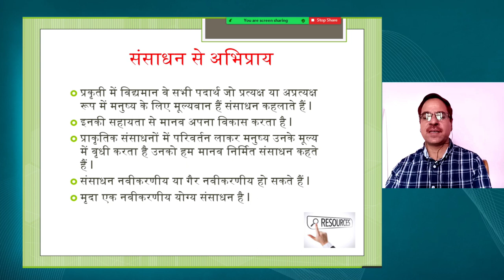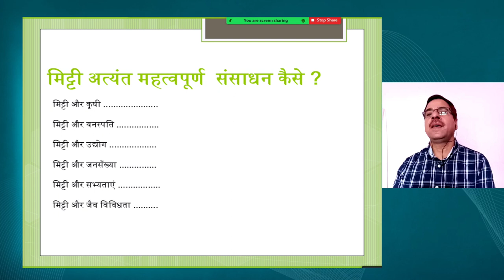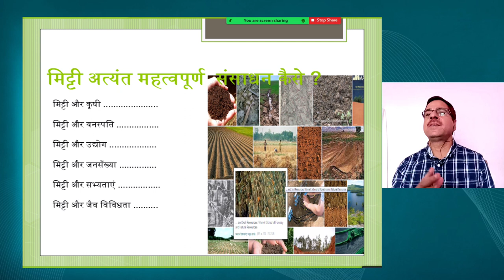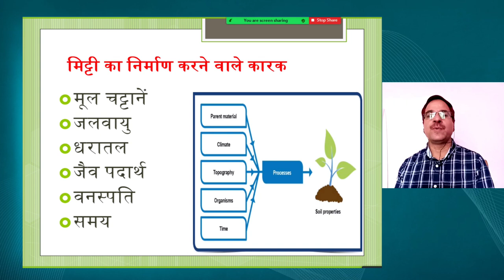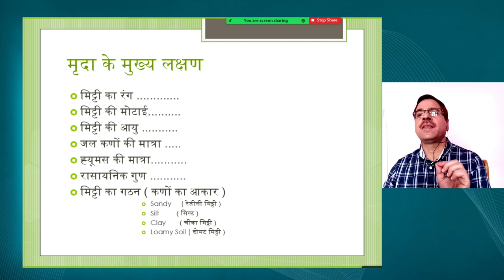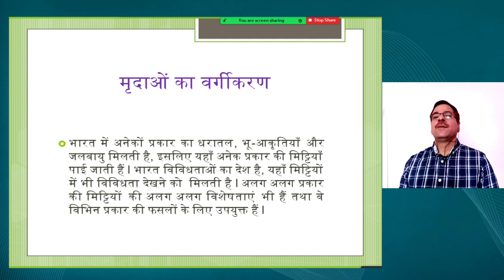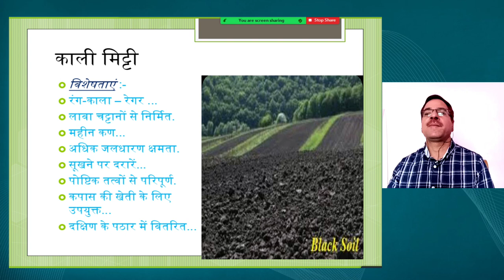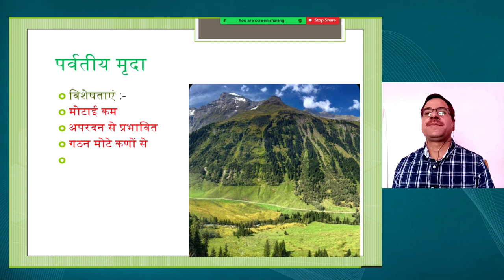Live Interaction on PMeVIDYA : संसाधन एवं विकास - मृदा संसाधन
संसाधन एवं विकास - मृदा संसाधन
Subject: Social Science    Class: X

Sahyog Session
Mon-Fri                                             5-5.30pm

The programs can be viewed on:
1. DD Free dish channel #128
2. Zee Dish TV Channel #950
3. Tata Sky Channel #756
4. Airtel TV Channel #440
5. Videocon Channel #477
6. Jio TV App
7. ‘NCERT OFFICIAL’ YouTube Channel
3. SWAYAM Prabha App
4. ePathshala Kishore Manch App
5. Social Media Platforms of CIET & NCERT (YouTube, Facebook, Twitter, WhatsApp, Telegram)